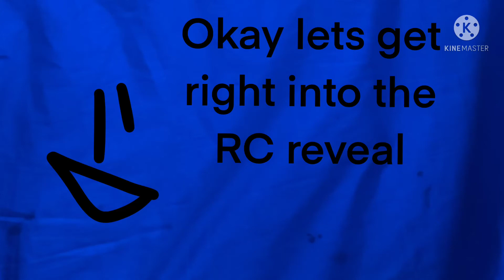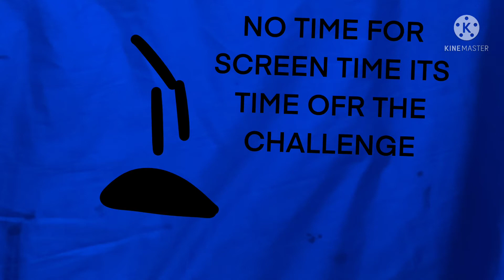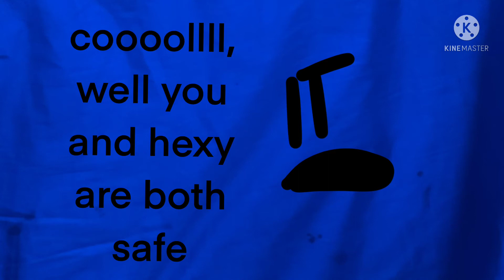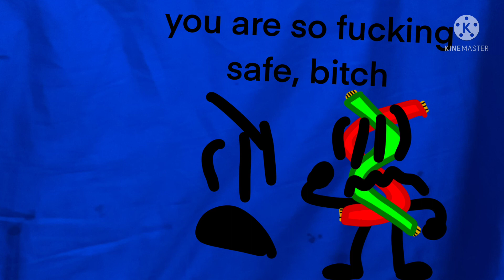TOS 1: Be crime Do gay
reccomend a charicter here or just talk about the show
sub if u want
credits to me and me and me and myself